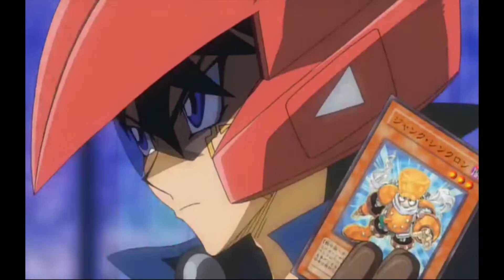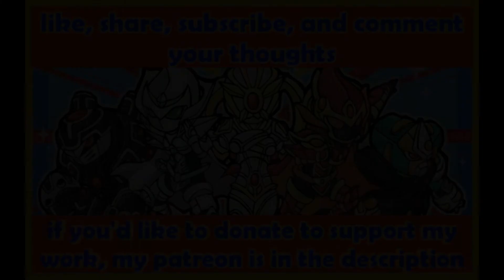Reenactment Duel Dm Joey vs Bandit Keith Duelist Kingdom 2nd Semi-Finals (You Jank Duel School)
Joey putting Bandit Keith in his place was too great. Even with cheating, he still lost and then tries steal the prize money. What a fool.

Also check out the AMVs i make in this list

I'm the editor of a Dragon Ball fan manga. Here is the link to the artist's deviantart. The manga is called "DBS Dreamscape" so you can read it along with her other work.

Link to Coriverse youtube.

Her twitter is @MoonOfYomi

playlist to the tournaments we've had

Here are the playlists for 1 vs 1 jank duels in seasons.

Edopro Jank Duels Season 1

Edopro Jank Duels Season 2

Edopro Jank Duels Season 3

Edopro Jank Duels Season 4

Edopro Jank character tag duels season 1.

Check out a fellow hero hut member's channel here.

For yugioh related content you can follow this discord called Yu-Gi-Oh Network

"Sympathy" by Billy Talent

Look for Jankmaker on edopro.

Yu-Gi-Oh is owned by Konami, 4K Media Inc. and their associated companies. Please follow the original work. Please comment your thoughts, share and like.